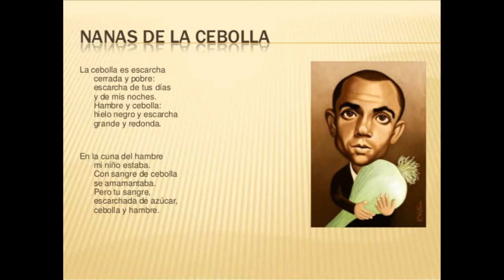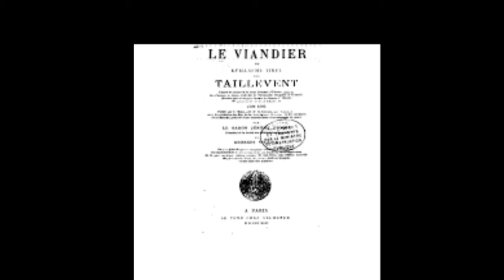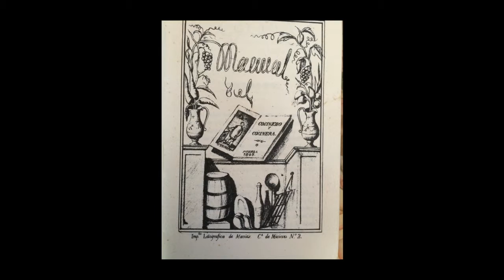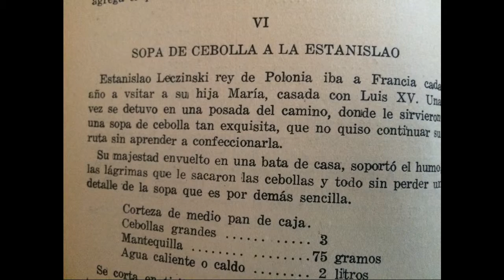La Sopa de Cebolla para las fatigas del estómago Junio 20 de 2015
El aventurero Zalacaín recuerda algunos versos de Miguel Hernández, "Nanas de Cebolla" y relata a una prudente acompañante algunas historias de tan famosa sopa.